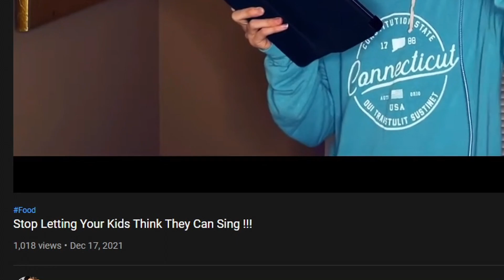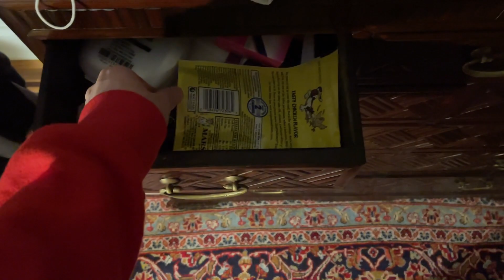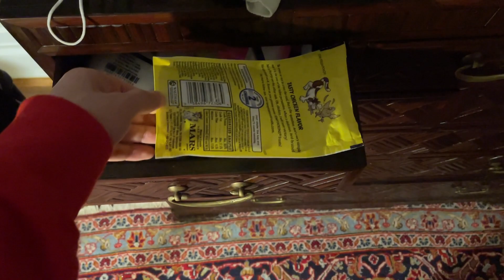My Apology. Lets Talk